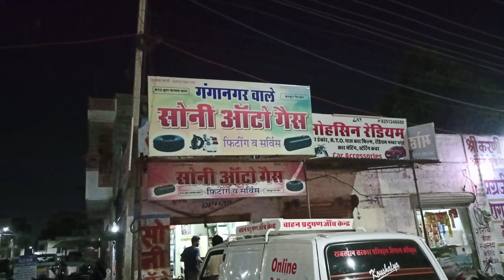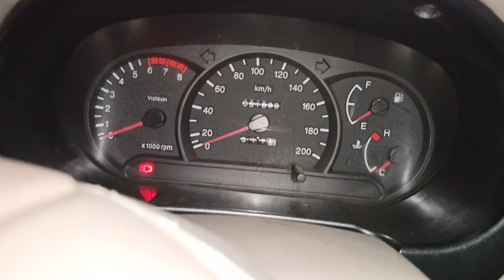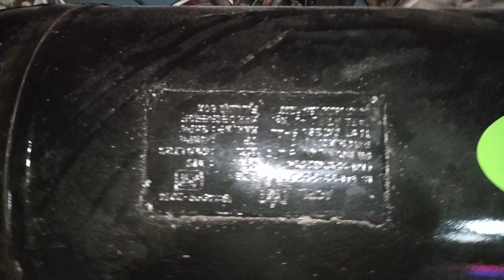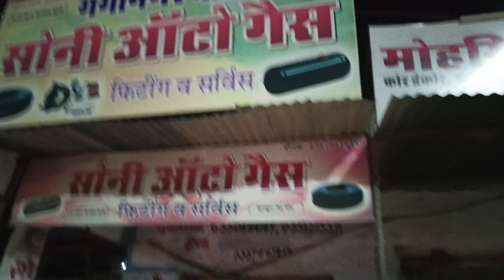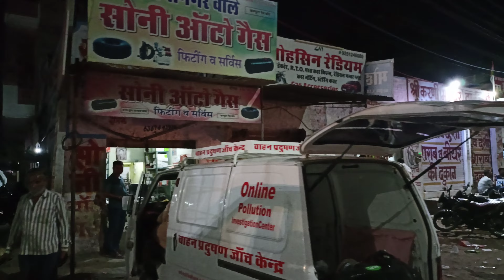old model Omni van Hyundai xcent गाड़ी को गैस से चलाया Soni Auto Gas Bikaner Rajasthan 6350384149